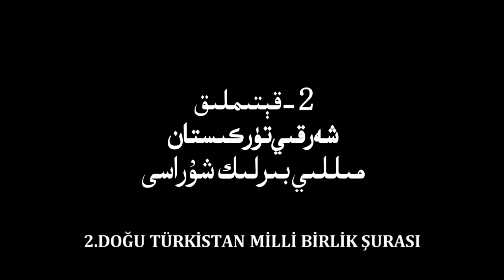ئۇستاز ئابدۇسالام ئالىمنىڭ 2 - قېتىملىق مىللىي بىرلىك شۇراسىدىكى نۇتۇقى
11– قېتىملىق دۇنيا شەرقىي تۈركىستانلىقلار قېرىنداشلىق ئۇچرىشىشى
2 - قېتىملىق شەرقىي تۈركىستان مىللىي بىرلىك شۇرا يىغىنى
ئۇستاز ئابدۇسالام ئالىمنىڭ ئۆزگۈرىۋاتقان خىتاي – ئىسلام دۇنياسى مۇناسىۋەتلىرى ۋە شەرقىي تۈركىستان مەسىلىسى تېمىسىدىكى نۇتۇقى